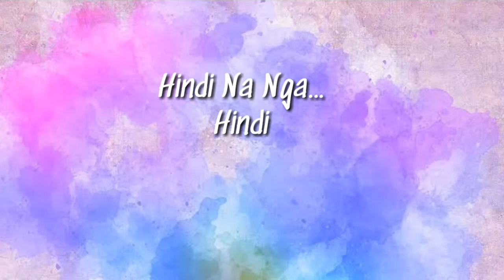Tugtog muna ako kahit wala sa tono HAHA Hindi Na Nga - This Band Cover | MsKin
Dahilan kung bakit umuulan
Hahaha
Peace On Earth!
Yun Microphone ang nagdala
maging creative tayo guys! hahah

Hindi naman ako singer pero gusto ko lang kumanta kahit di naman ako gusto ng kanta hahaha

isa sa kanta na sobrang nakakasakit! nakakaiyak.at talagang mabobroken ka. hahaha

Praktis lang to guys! hahaha .nag aaral pa ko sa gitara kaya wala sa tono haha pero pwede na din naman Hahah!
tugtog na wala sa tono at boses na wala sa tono.. haha sabog!

Spread Happiness and Love mga kabungisngis!